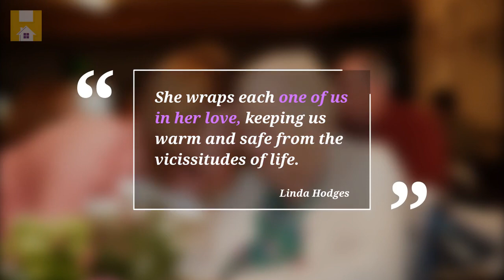Safe Harbor Gives Away Quilt | Enter to Win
It’s that time again for Safe Harbor to give away something very special….Yes, you guessed it!! It’s a Quilt!! Check out this short video on who won the free quilt.

We have given away over 300 quilts thus far. Recognizing families and special individuals each month is at the heart of what our family here at Safe Harbor loves to do. We love giving back to our communities and celebrating people!!